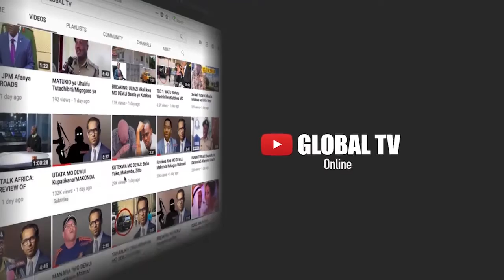TFF Yarudi na Taarifa Zingine kuhusu Uchaguzi wa Yanga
Kamati ya uchaguzi ya shirikisho la soka Tanzania TFF imesema tarehe ya uchaguzi wa Yanga itatangazwa muda wowote ndani ya siku Saba baada ya kumalizana na wanachama wa timu hiyo waliokuwa wamefungua kesi mahakamani kupinga uchaguzi huo.

Akizungumza na waandishi wa Habari makao makuu ya TFF Mwenyekiti wa kamati ya uchaguzi ya TFF Malangwe mchungahela amesema wamewasiliana na wanachama hao na kubaini mapungufu kadhaa juu ya uhalali wa uwanachama wao katika klabu hiyo.

Mchungahela ameongeza kuwa wanachama hao wamekubali kufuta shauri hilo mahakamani na ndani ya siku Saba watatangaza tarehe rasmi ya uchaguzi huo.

Yanga ilitakiwa kufanya uchaguzi tarehe 13 mwezi huu kwa mjibu wa kamati hiyo ya TFF, lakini uliahirishwa siku mbili kabla kwa kile kilichodaiwa kuwa baadhi ya wanachama wa Yanga wamekwenda mahakamani kufungua kesi ya kupinga uchaguzi huo

Jiunge na Familia ya Global TV Upande Mtandao wa Mafanikio

Bofya hapa kujiunga na familia ya Global TV Club